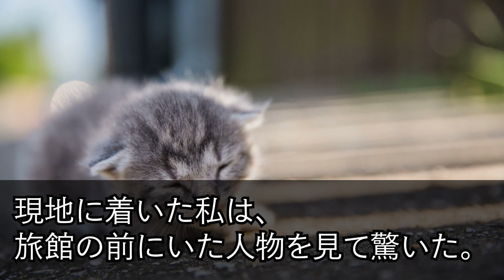【スカッとする話】母の為に予約した1年待ちの高級旅館に勝手に義両親と義姉を泊める夫「俺の両親が優先だ！お義母さんは帰らせろ！」→私「ここ母の実家だけど？」夫「え？」【修羅場】